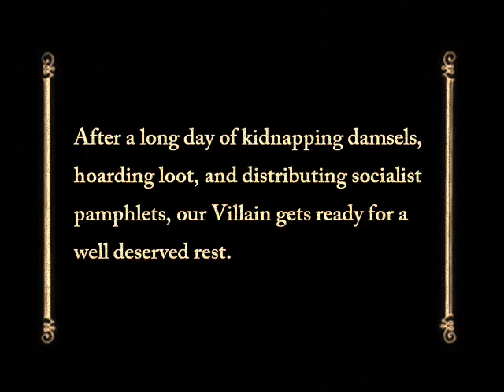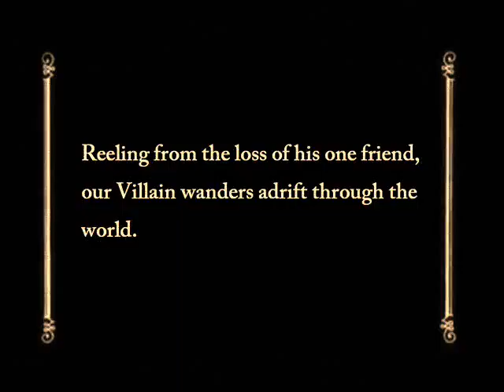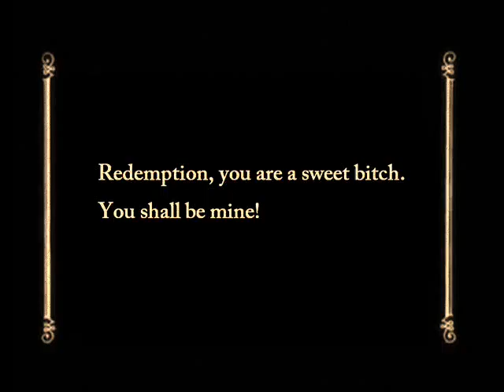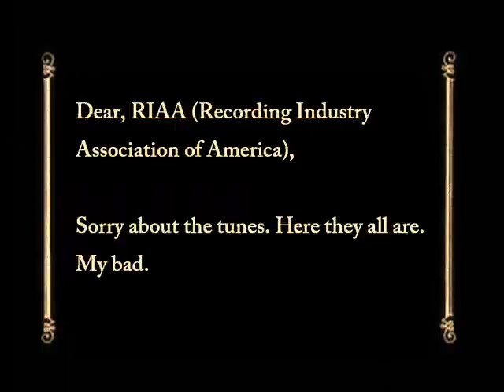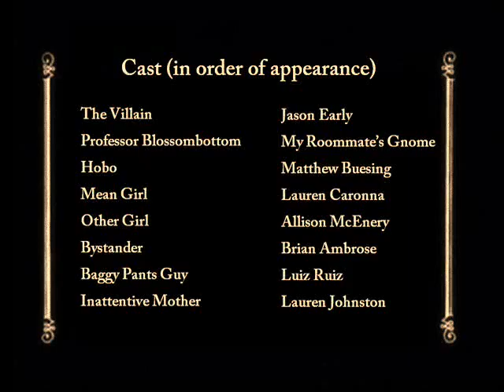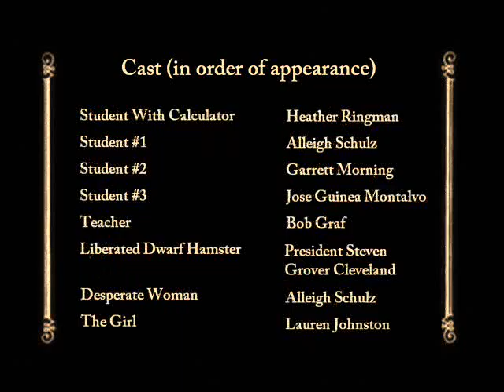The Color of Redemption: Sepia